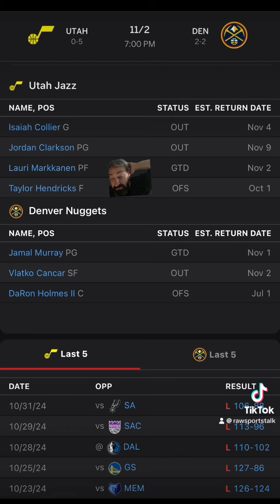Denver Nuggets VS Utah Jazz : NBA Betting Info For 11/2/24